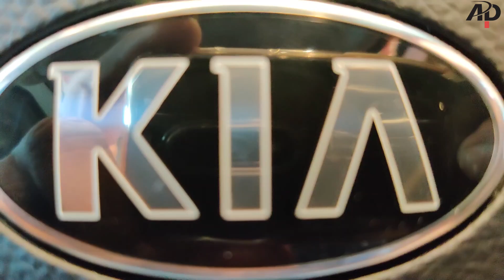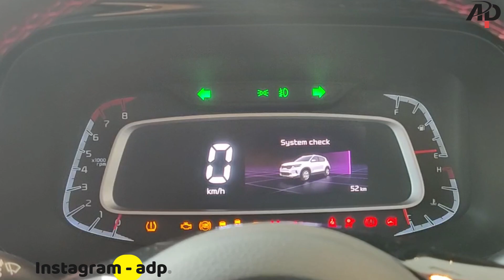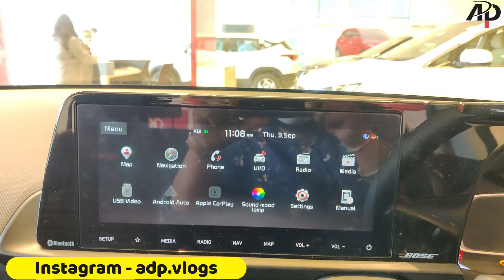New Kia Sonet 2020 First Impressions | Interior, Exterior, Price | Sonet Detailed walkaround Review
Hello Friends...How are you ??? This Video about all new kia sonet first look.

It is expected to be priced between Rs 8.05 lakh and Rs 12.90 lakh (ex-showroom).

Kia Sonet Engine : The Sonet will be offered with the Hyundai Venue’s engine options: 1.0-litre turbo-petrol, 1.2-litre petrol and a 1.5-litre diesel engine. Their output figures are as follows:

1.0-litre turbo-petrol: 120PS and 172Nm

1.2-litre petrol: 83PS and 115Nm (Only MT)

1.5-litre diesel (MT/ Auto): 100PS and 240Nm/ 115PS and 250Nm

The transmission options on offer will be a 6-speed iMT (clutchless manual) and a 7-speed DCT with the 1.0-litre turbo-petrol, a 5-speed MT with the 1.2-litre petrol, and a 6-speed MT or AT with the 1.5-litre diesel engine.

Kia Sonet Features: Kia will offer the Sonet with UVO connected car tech, a 10.25-inch touchscreen infotainment system with Android Auto and Apple CarPlay, an air purifier, a sunroof, and wireless charging.

Kia Sonet Rivals: It will rival the Hyundai Venue, Maruti Suzuki Vitara Brezza, Mahindra XUV300, Ford EcoSport, Honda WR-V and Tata Nexon. The upcoming Toyota Urban Cruiser, Renault Kiger and Nissan Magnite will also go up against Kia’s sub-4m SUV.

This is best mini SUV in indian market.There are three engine option so, selection on car is very easy for us. first look of sonet is perfect, Design of kia sonet is perfect , Quality of material use in car its to much good. so best car in this price range.